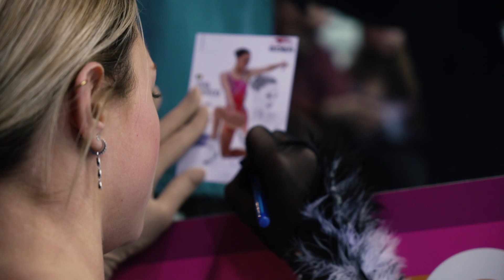GP Final Backstage Day 3 - Torino 2022